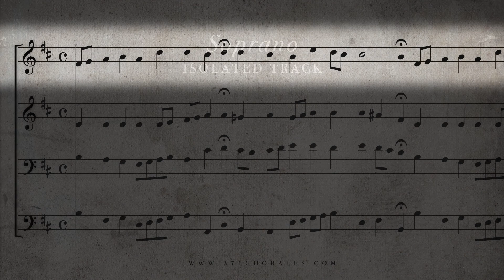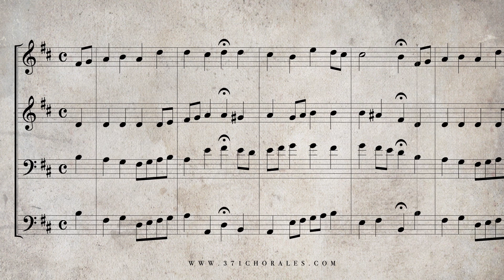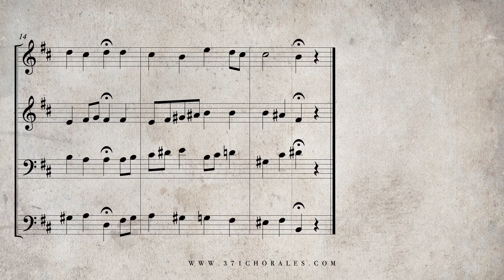115 Was mein Gott will, das, BWV 244 Isolated Soprano Part